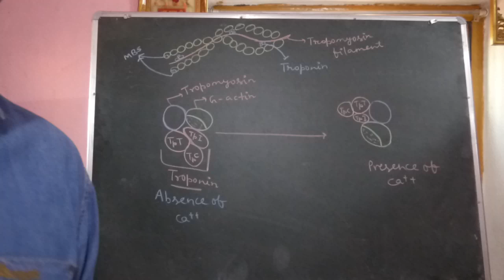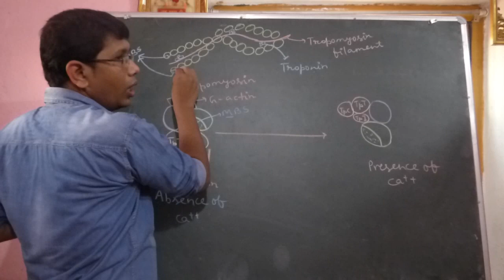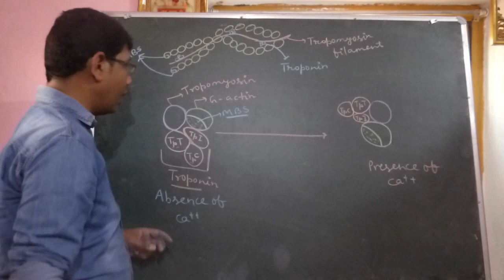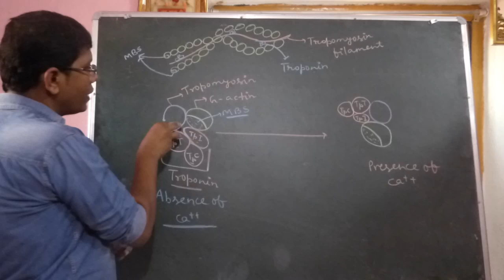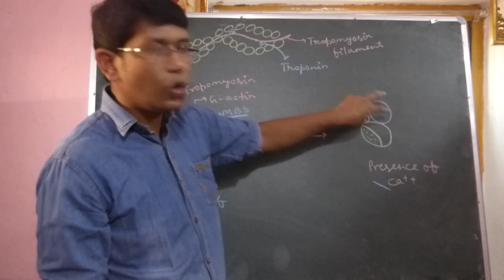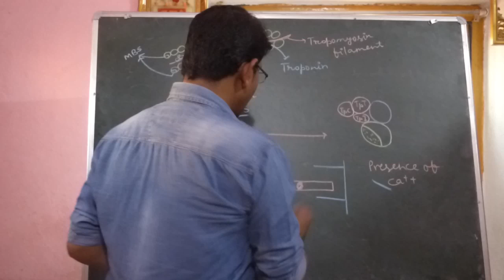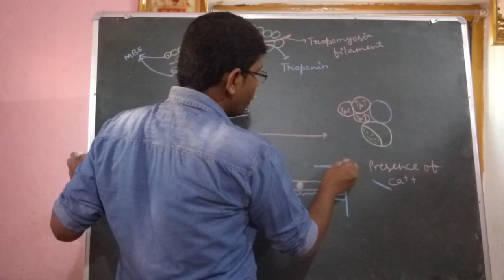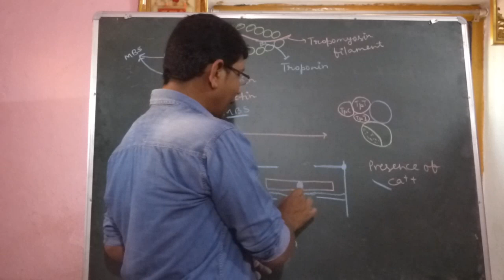Locomotion and movement,7(role of Ca ions in muscle contraction)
Regulatory proteins (troponin,tropomyosin), Ca ions in muscle contraction by U.S Pradhan